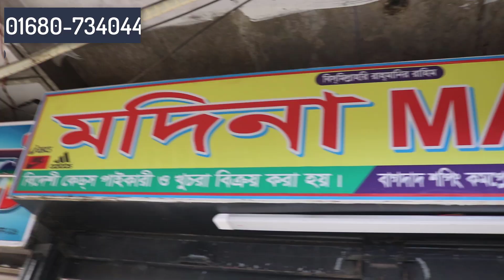ডিস্কাউন্ট অফারে জুতা | Sneakers Price In Bangladesh 2023| Buy Best New Sneaker/Shoes in Cheap Price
Sneakers Price In Bangladesh 2023|First Copy Adidas/Nike/Puma Collection |Buy Best New Sneaker/Shoes
একেবারেই নতুন তাই আশা করি অনেক কমে পাবেন। আর অবশ্যই জুতা পছন্দ হলে নেওয়ার জন্য আপনাকে ফোন করতে হবে তাদের নাম্বারে।
আজই যোগাযোগ করুন
Shop Name:Modina
Address: Bagdad Shopping Complex
Shop-01 ,Level-2 । Mirpur-1,Dhaka-1216
খুবই দুঃখিত আমি আমার চ্যেনেল্টির নাম পরিবর্তন করে Musafir Belal রেখেছি। তবে চ্যেনেল্টি আমারি ছিলো থাকবে ইনশাআল্লাহ্‌।  আশা করি আমার সাথেই থাকবেন। ভালোবাসা  ও কৃতজ্ঞতা রইলো আপনাদের প্রতি।

 / nurerbarta  .
📵 বিশেষ সতর্কীকরন: আমাদের উদ্দেশ্য শুধুমাত্র সন্ধান দেয়া। পন্য ক্রয়-বিক্রয় এবং আর্থিক লেন-দেনে সতর্ক থাকুন। ক্রেতা এবং বিক্রেতার কোন জটিলতার দ্বায় “Musafir Belal” কর্তৃপক্ষ নিতে বাধ্য নয়।
প্রিয় দর্শক,
Check My Others Videos  🎬🎬 :
1.🎬 পানির দামে বাচ্চাদের সাইকেল কিনুন।

2.🎬 বড়দের গিয়ার সাইকেল কিনুন একদম সস্তায়।

3.🎬 মিরপুর বাইক হাট । ঢাকার মধ্যে সবচেয়ে কম দামে বাইক কিনুন।

4.🎬 ইতিহাস সৃষ্টি করল গ্রিন লাইন /প্রথমবারের মতো বাংলাদেশে চলছে দূরপাল্লার রুটে ডাবল ডেকার বাস

 • ইতিহাস সৃষ্টি করল...
5.🎬  অবশেষে মুখ খুললেন বিজয়, কার চক্রান্তে এতদিন দলে জায়গা হয়নি এনামুল হক বিজয়ের / Anamul Haq Bijoy

 • অবশেষে মুখ খুললেন...

Thanks to @musafirbelal
Thanks.